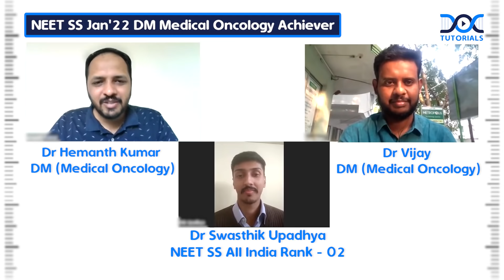Dr. Swasthik Upadhya | NEET SS JAN '22 AIR - 2 | DM Med Oncology | SS Preparation | DocTutorials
Congratulations to Dr. Swasthik Upadhya for securing NEET SS JAN '22 AIR - 2.

Dr. Swasthik Upadhya shared his success story with Dr. Hemanth Sir, Dr. Vijay Sir & us.